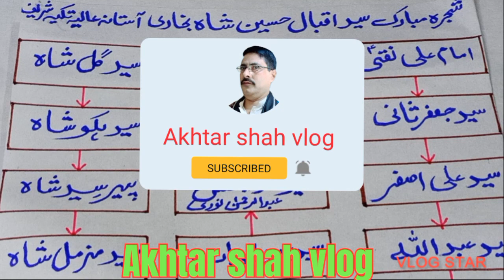شجرہ مبارک سید اقبال حسین بخاری آ ستانہ عالیہ تکیہ شریف #(Akhtar shah vlog 2990)